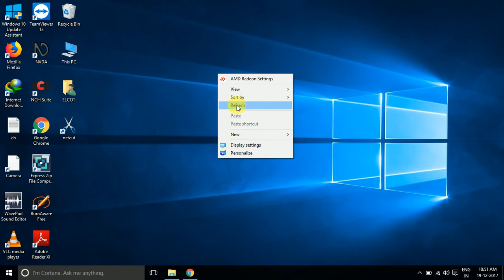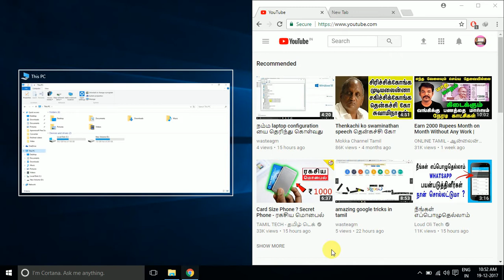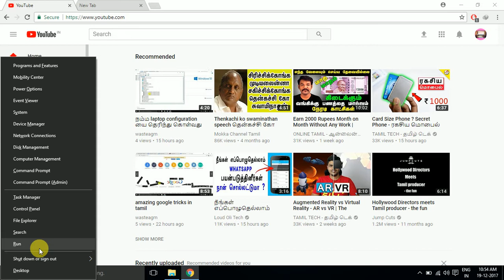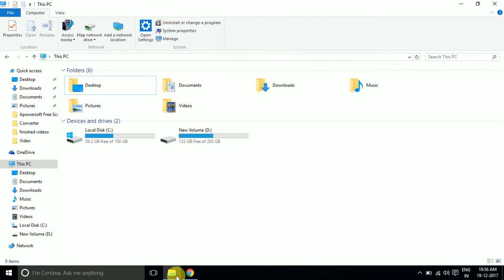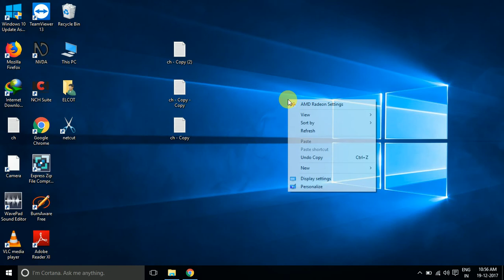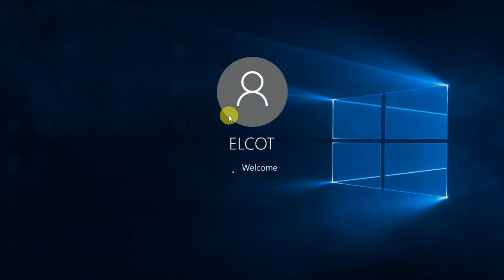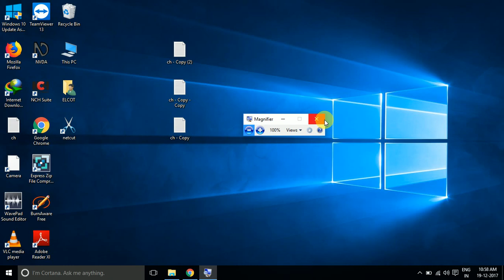top 5 windows 10 tricks in tamil //windows 10 shortcuts in tamil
computer hardware videos in tamil